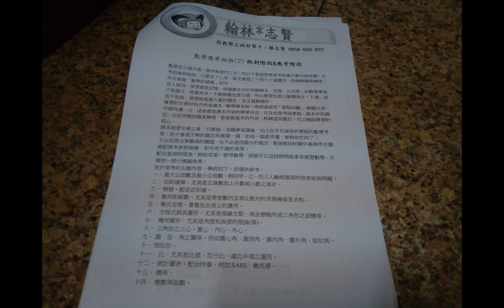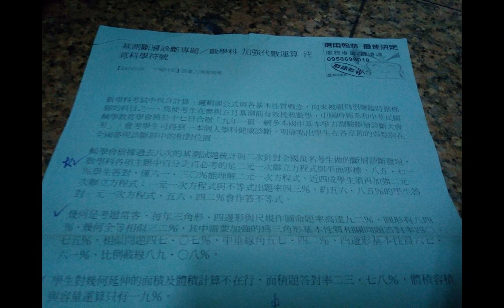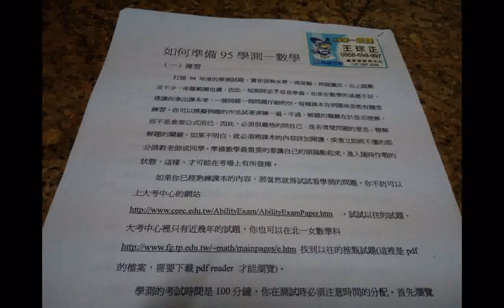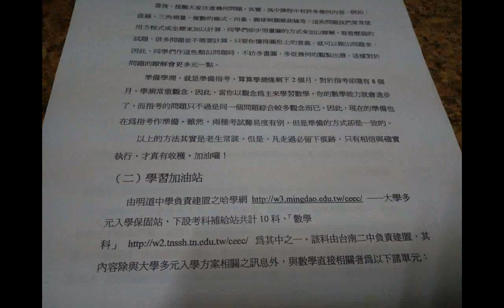split 006數學應考秘訣 1平常階段g、2衝刺階段與應考階段、網路資源高中數學教材資源中心 參考翰林志賢提供的講義在HKHS興國高中的